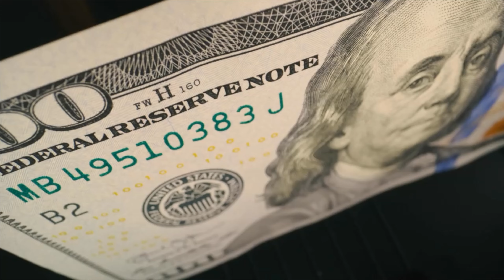Phone Flipping 101- The BEST way to make money in 2022, Flipping Phones and other electronics.